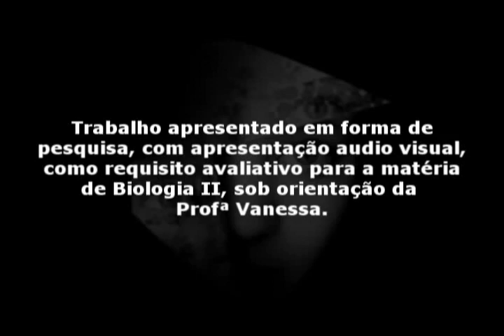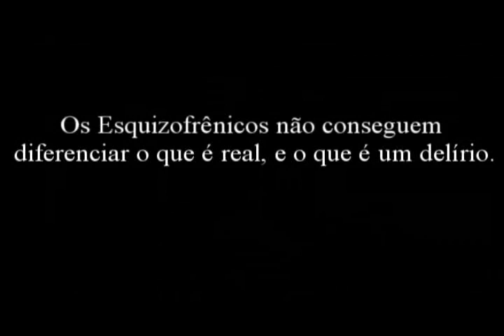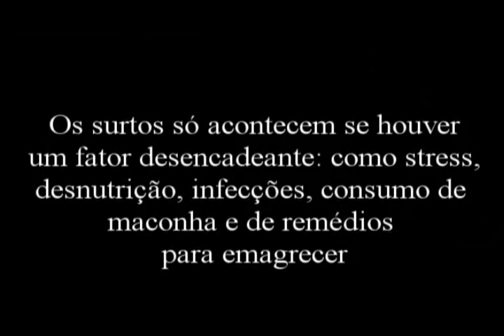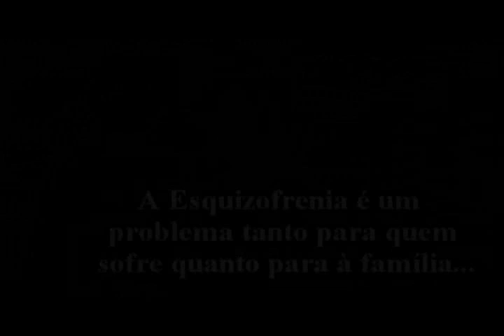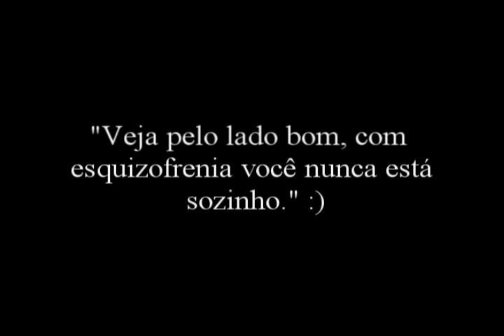Esquisofrenia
Trabalho para a matéria de Biologia II.